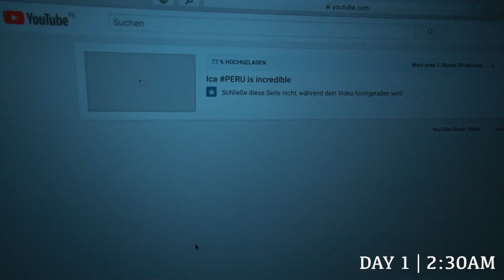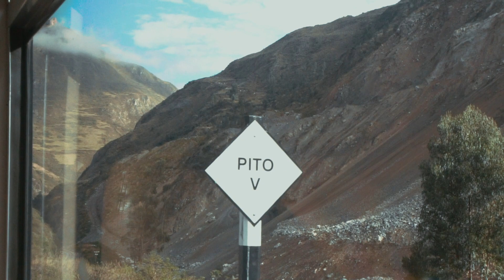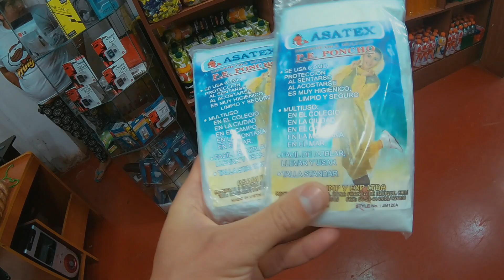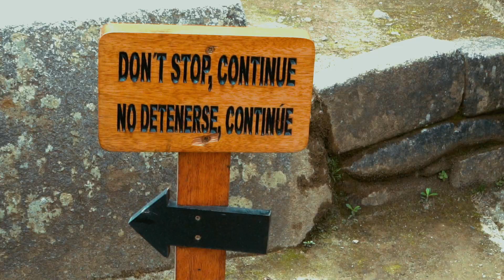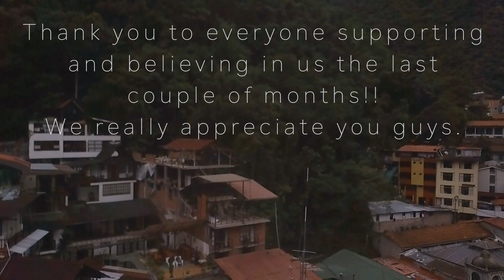Road to MachuPicchu | PART 2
Finally arrived in Machu Picchu I was speechless :)

Soooo happy to live a dream!

I hope you guys like it :) it´s going to be a new style of vlog´s for daily vlogging and every time we switch our location we drop a "best of" video of that place ;) wohoooo!

Let´s GOOOOOOO. !!!

We are currently in Lima, PERU :)

Peru, Cape Town. and moooore to come!!

We will vlog a lot

So this is a little warm up so you can see what's going on right now ;)

THANK YOU and ENJOY OUR VLOGS

More summer vlogs to come!

Cusco to Machu Picchu
PERU
VLOG 53

We are traveling the world and try to show you as much as we can!

SOOOOO